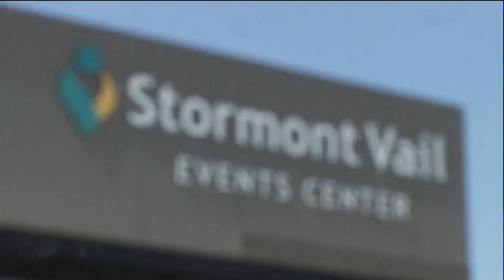Why The Topeka Tropics aren't going anywhere